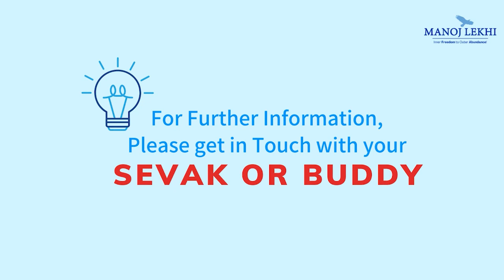बढ़ते हुए बच्चों के साथ हम अच्छे संबंध कैसे बना सकते है Hindi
1- उनके Mood swings या उनके Nature को
*2- हम कैसे Handle कर सकते हैं?
3- आपने उनके परवरिश कैसा किया
4- at 0 Age
5- National Geographic से
6- वह कुछ भी share कर सकती है
7- जैसा आप खाने के लिए बात करते हैं
8- या Hotel के पर बात करते हैं
9- या Picture के लिए बात करते हैं
10- आप और ऋषिकेश दोनों Husband Wife है
11- उनसे Share करना शुरू करो
12- जितना आप सत्य में रहेंगे उतना आपकों
13- उनसे सत्य में वह Open होना शुरू करेंगे
14- उनके पास अभी Confidence शायद नहीं है
15- बच्चा है क्यों Share नहीं करता है
16- क्यों नहीं Share करता है?
17- Hesitation क्यों है?
18- Comfortable Feel नहीं कर रहे हैं
19- वह Comfortable क्यों नहीं Feel करते?
20- उनके अंदर एक घबराहट है
21- वह घबराहट क्या है?
22- क्यों Avoid करेंगे बात करने में?
23- क्योंकि उनके अंदर एक घबराहट है of What?
24- घबराहट क्या है?
25- Mummy Daddy इसको Judge करेंगे
26- हर इंसान को ऐसे व्यक्तियों को ज़रूरत है
27- अपना दिल खोलकर बात कर सकते हैं
28- Without being Judged
29- आप चाहते हैं कि वो सब कुछ Share करेंगे
30- जब आप और ऋषि के Husband Wife
31- आपका दिल की बात कहना शुरू करेंगे ना
32- Pre Marriage, Post Marriage
33- अपनी बात कहना शुरू करेंगे
34- और आपका जो Rapport है जो इधर ऐसा है तो ऐसा ऐसा होता जाएगा
35- सत्यमेव जयते
36- सत्य में रहो, vulnerable रहो
37- बच्चे जैसे रहो
38- Don't hide anything
39- That requires Courage
40- My Daughter is very Free and Frank
41- to Speak about anything and everything with me
*42- Boy is more Comfortable with Boy
43- Boy is not so Comfortable to share with Mummy
44- यह एक General थम Rule है
45-  The Daughter is more free to share with the Father
46- Don't expect him to Share
47- वह Expectation Drop करो